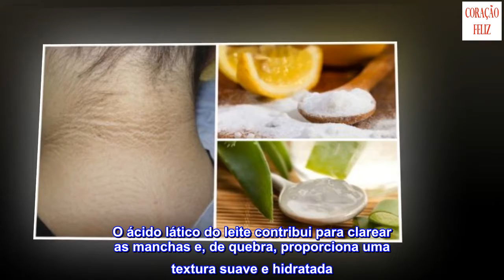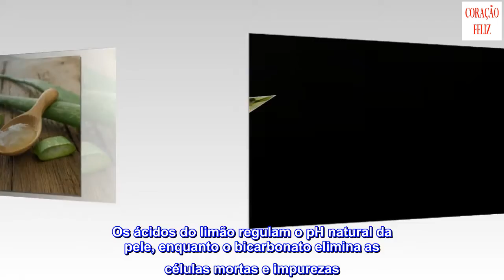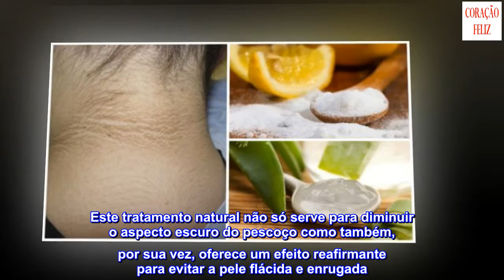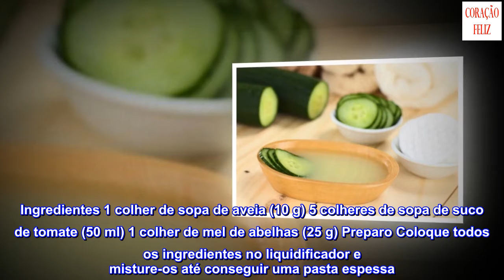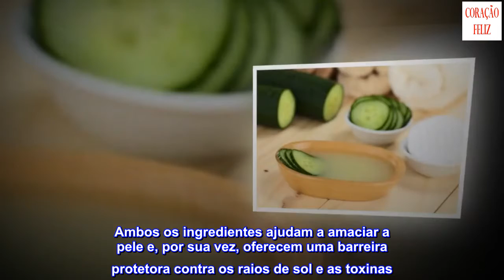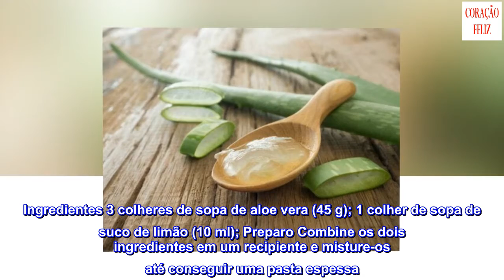5 tratamentos cosméticos para clarear a pele do pescoço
5 tratamentos cosméticos para clarear a pele do pescoço